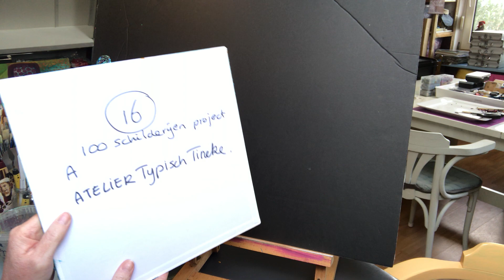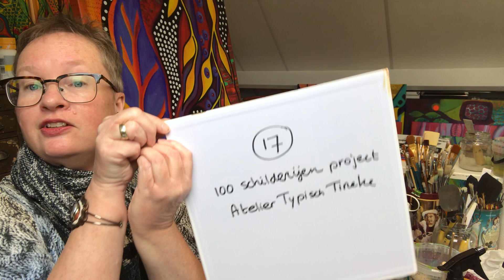Atelier Typisch Tineke. 17 van 100 acrylverf schilderijen & sieraden project.